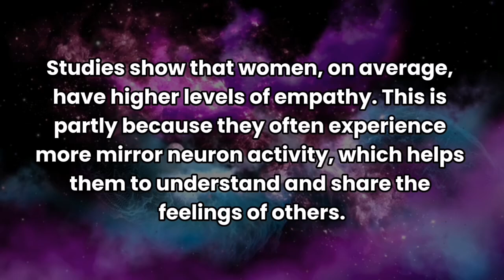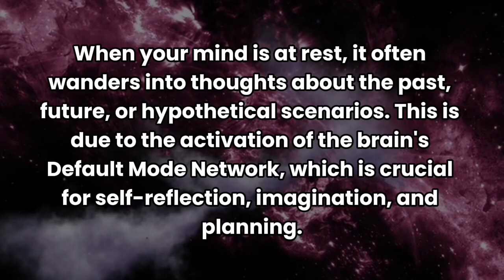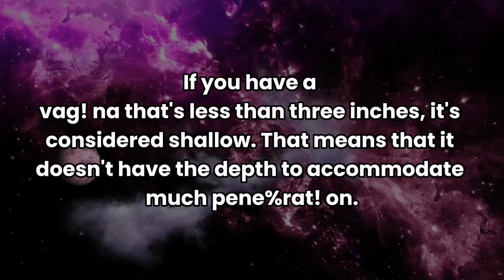OMG!! Surprising Psychological Facts About Women's S3xuality Life And Relationships